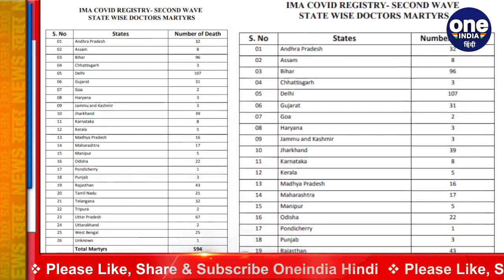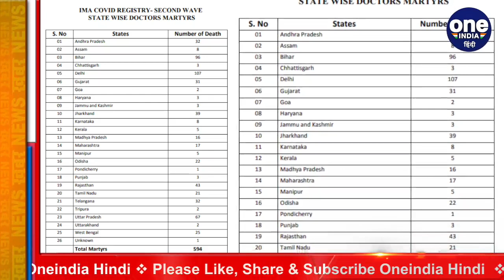Coronavirus 2nd Wave: अब तक 594 डॉक्टर्स की मौत, सबसे ज्यादा दिल्ली में गई जान | वनइंडिया हिंदी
In the second wave of Corona epidemic, great devastation has been seen in India. Thousands of patients have lost their lives due to corona, but even our doctors, the God of the earth, who save patients from this disease, have been no less affected by this. So far about 600 doctors have lost their lives in the second wave of Corona.

कोरोना महामारी की दूसरी लहर (Coronavirus 2nd Wave) में भारत में बड़ी तबाही देखने को मिली है। कोरोना की वजह से हजारों मरीजों की जानें तो गई ही हैं लेकिन इस बीमारी से मरीजों बचाने वाले धरती के भगवान यानी हमारे डॉक्टर्स भी कम प्रभावित नहीं हुए हैं। कोरोना की दूसरी लहर में अब तक करीब 600 डॉक्टर्स ने अपनी जान गंवा चुके हैं.